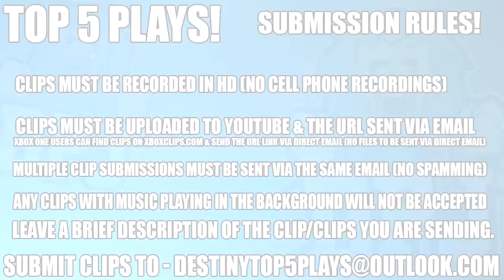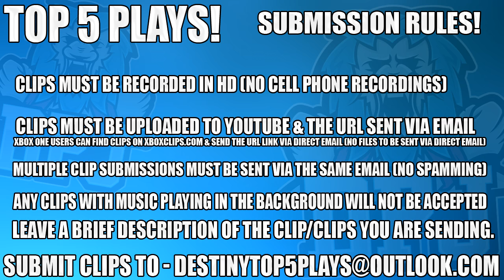Destiny: Amazing Top 5 Trials Of Osiris Clutches / Episode 334 - Last Exit / Rise Of Iron